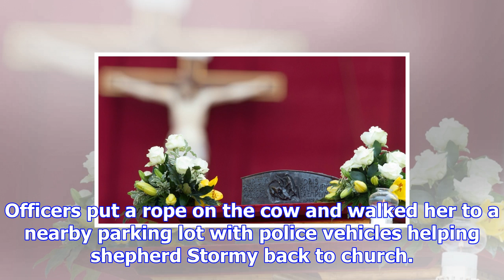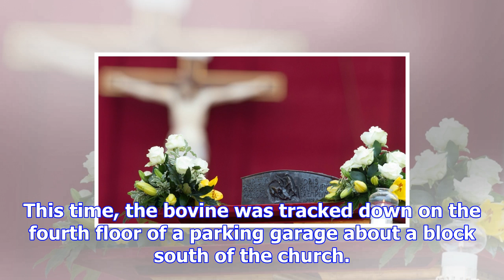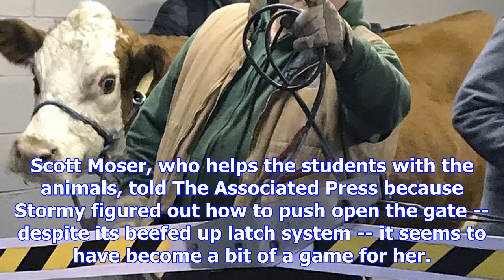Away from a manger: live cow escapes church nativity scene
The Associated Press Published Thursday, December 14, 2017 2:54PM EST PHILADELPHIA -- A cow in Phila...